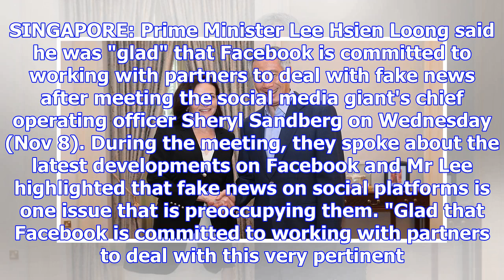Pm lee commends facebook's commitment to dealing with fake news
SINGAPORE: Prime Minister Lee Hsien Loong said he was "glad" that Facebook is committed to working w...